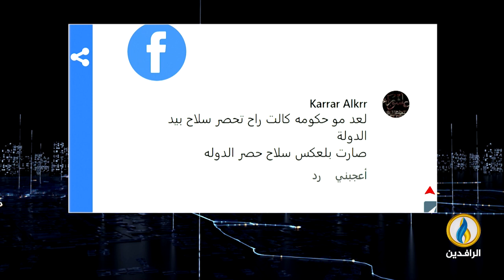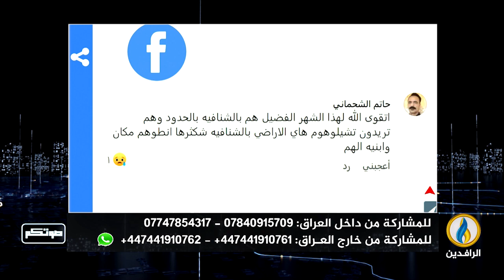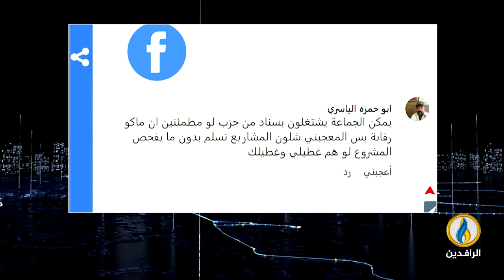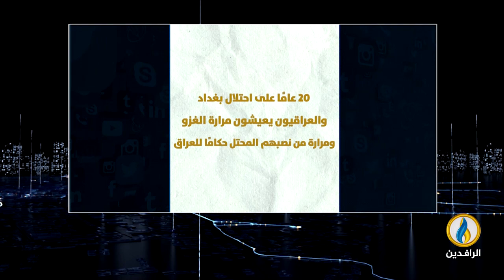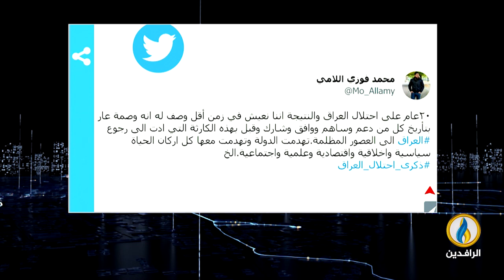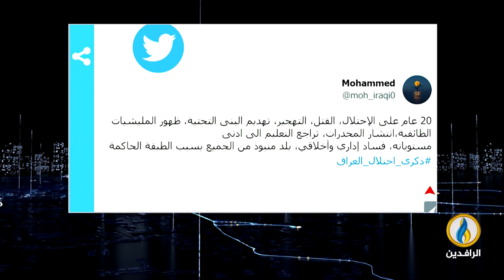صوتكم | 9 - 4 - 2023